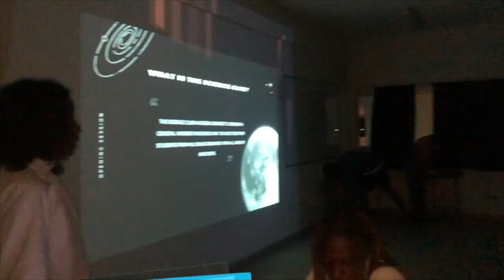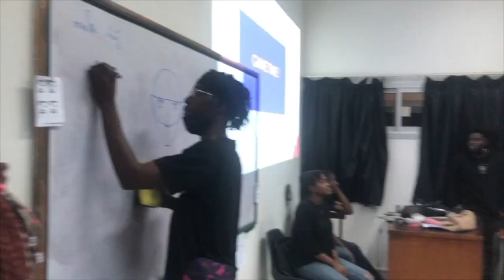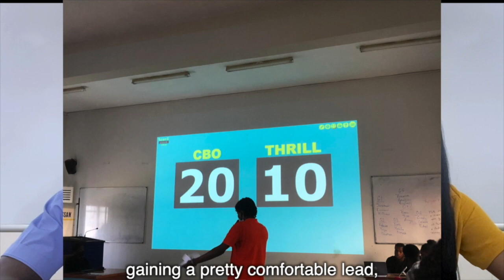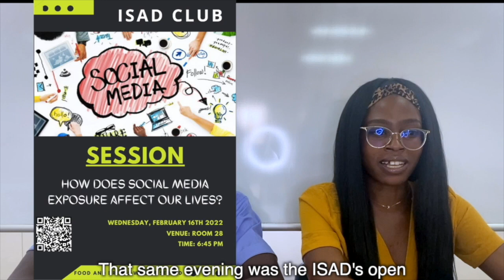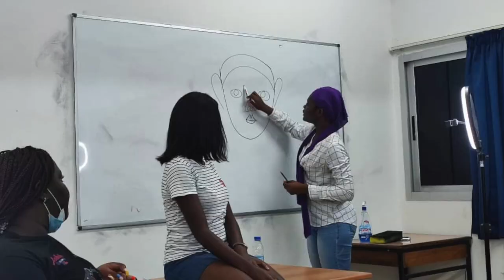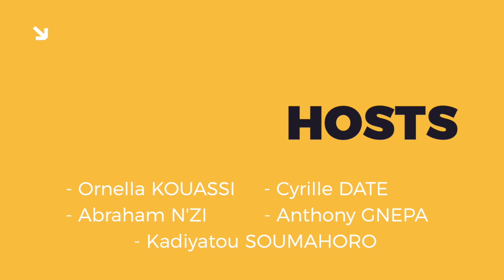IUGB News Season 2 EP 1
Club opening sessions, early activities, sports, and the new catering company. This first episode discusses it all.